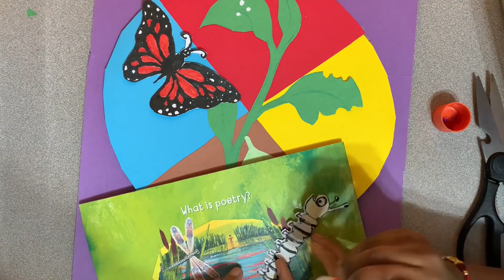Butterfly Life Cycle | Kids science project | DIY |Education|School Project|Cardboard Crafts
Kids to get an idea on life cycle of a butterfly and also how to do butterfly life cycle at home with cardboard and crafts papers.